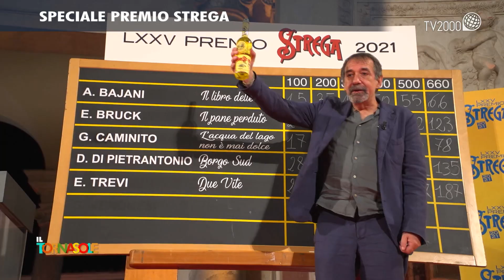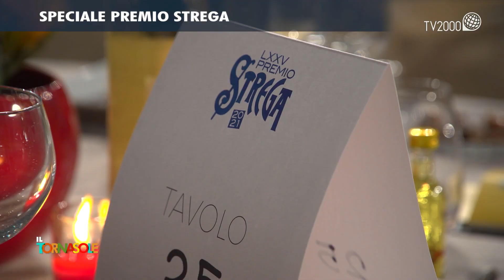Il Tornasole, 11 luglio 2021 - Speciale Premio Strega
Speciale Premio Strega nell'appuntamento del Tornasole del 11 luglio 2021